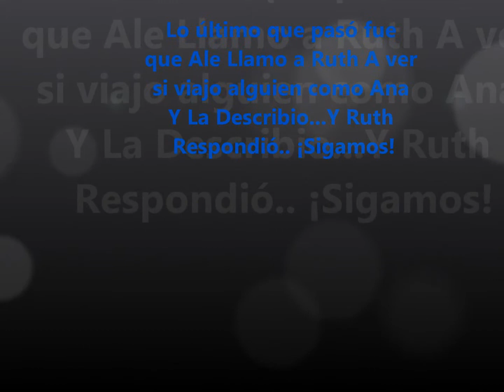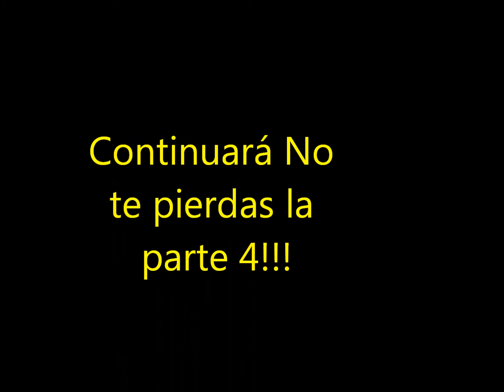''La leyenda de la misteriosa Ana'' Parte 3 MG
¿Querían La Otra Parte? Tienen la otra parte... Pero falta..!!! =)